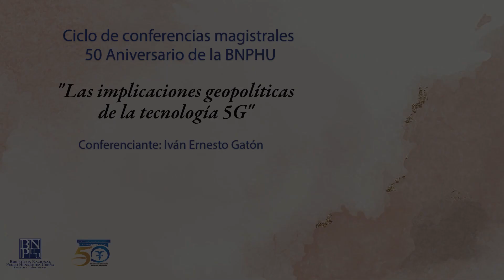Conferencia magistral "Las implicaciones geopolíticas de la tecnología 5G" por Iván Ernesto Gatón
La Biblioteca Nacional Pedro Henríquez Ureña (BNPHU) organizó la conferencia magistral “Implicaciones geopolíticas de la Tecnología 5G”, dictada por el experto Iván Ernesto Gatón, en Sala Aída Cartagena Portalatín.

El experto aseguró que tecnología 5G permitirá a empresas como Google, Amazon, Facebook y Apple obtener grandes beneficios económicos y una influencia decisiva en la política mundial.

Afirmó que “Sin lugar a dudas, la aplicación de la red 5G permitirá una profundización de la visión panóptica de esa sociedad que preconizara George Orwell, en su novela 1984; la sociedad orwelliana no será la de Joseph Stalin en la antigua Unión de Repúblicas Socialistas Soviéticas (URSS), llegó para quedarse en la sociedad capitalista”.

Gastón fue Director Ejecutivo en la Cámara China de Comercio de la República Dominicana, miembro del Comité de Negociaciones Comerciales y docente en el Instituto Superior de Derecho y Economía (ISDE) de Madrid.

Amplia esta nota en nuestra página web.